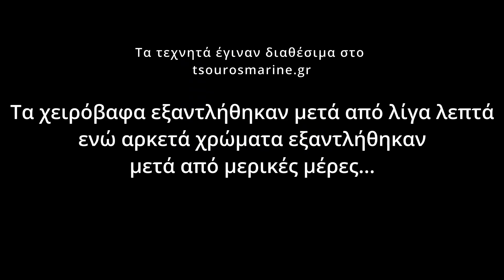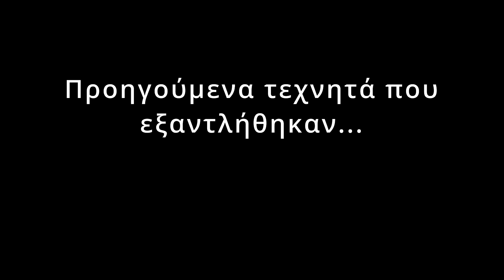Νέα τεχνητά LRF vol.1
Τα τεχνητά Ιανουρίου για Light Rock Fishing από το εργαστήρι του μαστρο-Τυρίκου. Χρώματα, σχέδια και πλεύσεις!